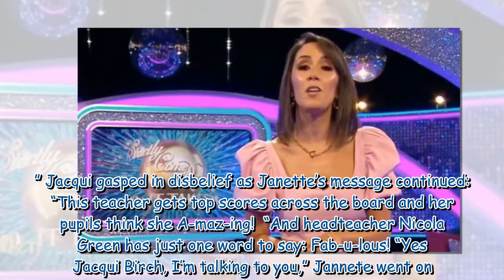Janette Manrara leaves One Show guest in tears with adorable surprise: 'Making me cry!'